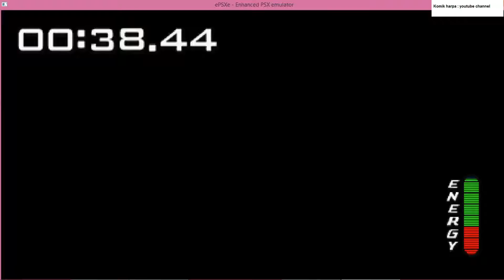No Fear Downhill Mountain Bike Racing - Scott